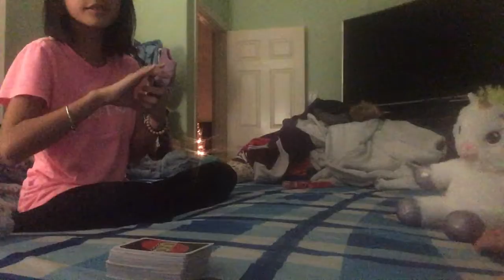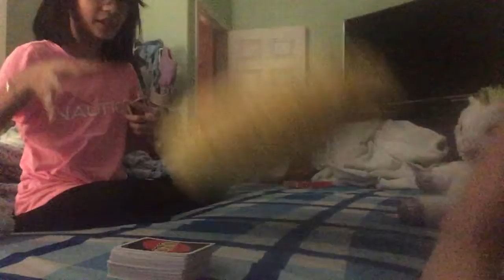Playing UNO in team bunny and the team of Becca